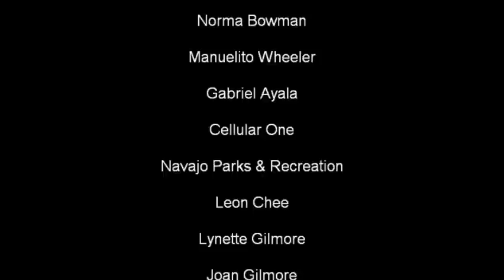Navajo Nation Fair 2012 - Night Performance Kahiko Hula Dancing.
Na Leo Kupono performers show us the Native Hawaiin dance called Kahiko Hula Dancing at this years Night Performance 2012 during the Navajo Nation Fair. Thank you to all the performers.